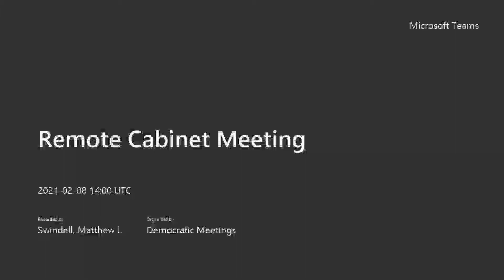Cabinet 8th February 2021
This meeting took place remotely.